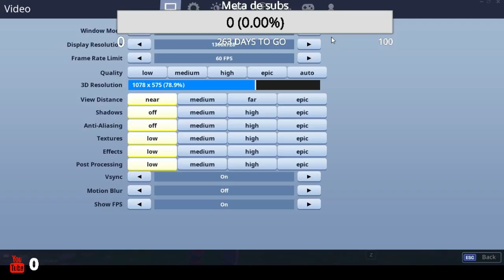Livestream# 17 Scrims